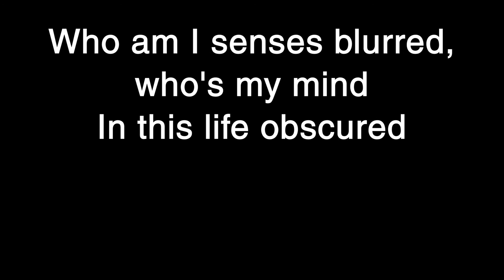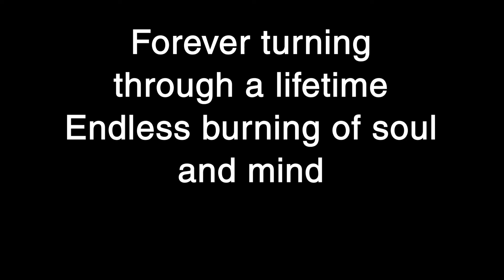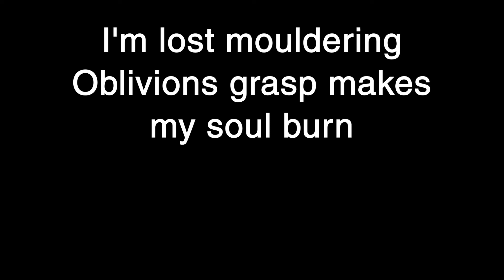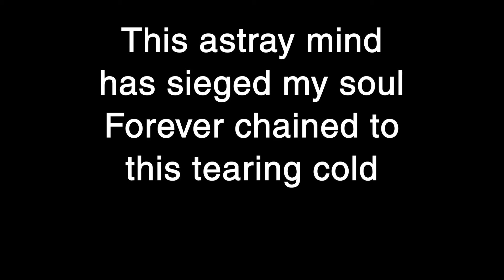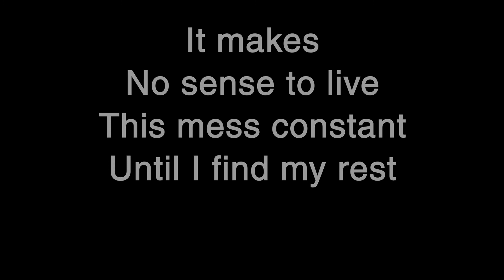Meshuggah - Soul Burn Lyrics [HQ]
Meshuggah - Soul Burn
From the Destroy Erase Improve album